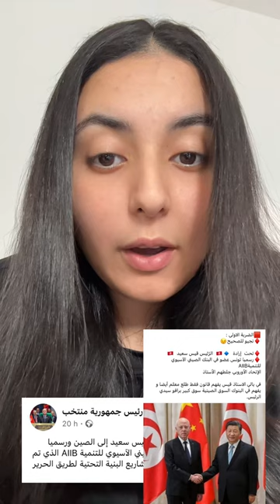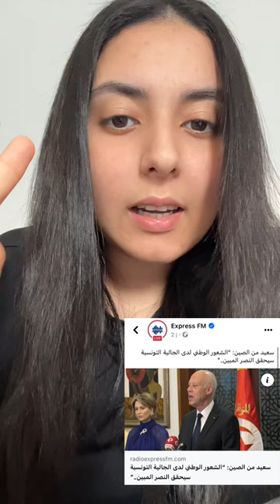تصحيح: تونس عضوة في البنك الآسيوي للاستثمار في البنية التحتية منذ 2022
نقدم تصحيحًا مهمًا حول عضوية تونس في البنك الآسيوي للاستثمار في البنية التحتية. تونس أصبحت عضوًا في البنك منذ عام 2022، وليس بعد الزيارة الأخيرة لقيس سعيد.